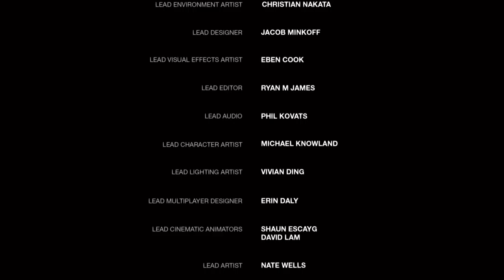THE LAST OF US Remastered (PS4) Epilogo